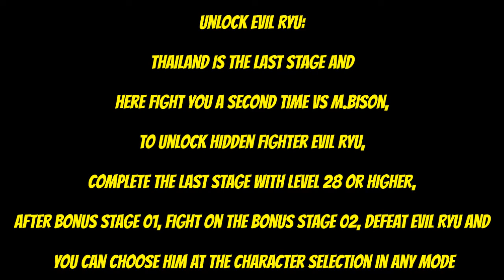PS Street Fighter Alpha 3 Unlock Hidden Fighter Evil Ryu